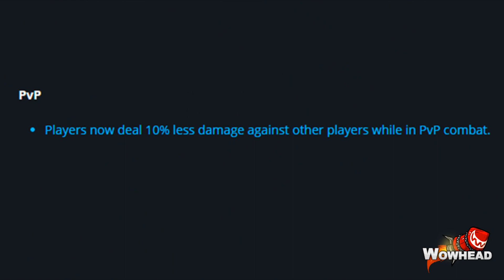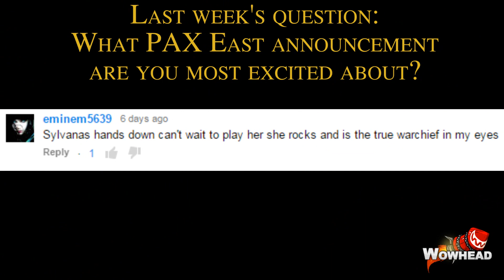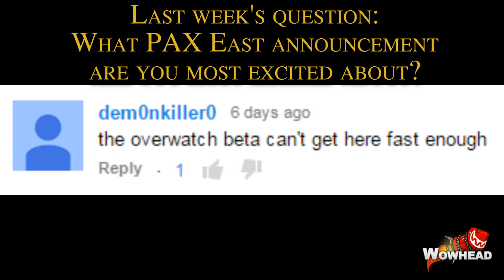Blizzcon 2015 ANNOUNCED! (Wowhead Downtime Tuesday #7) | TradeChat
(I upload bonus videos here ^_^)

Mailing info:
TradeChat
Rochester, NY
14626